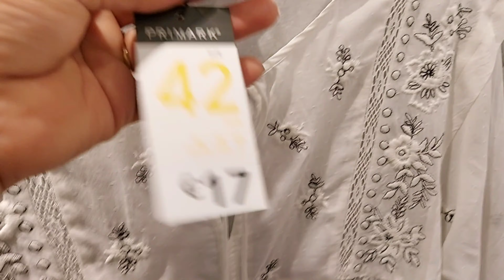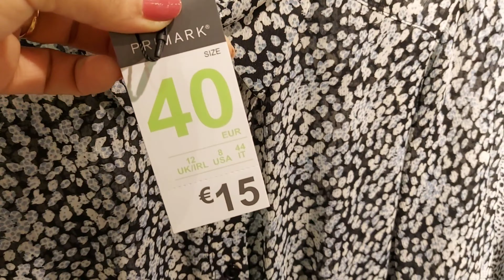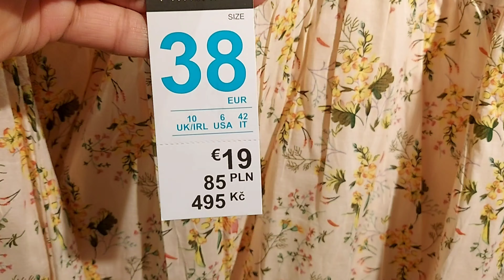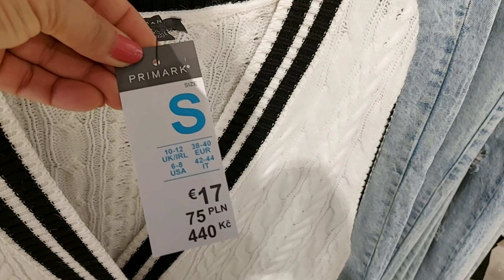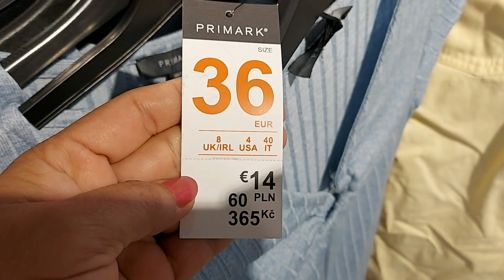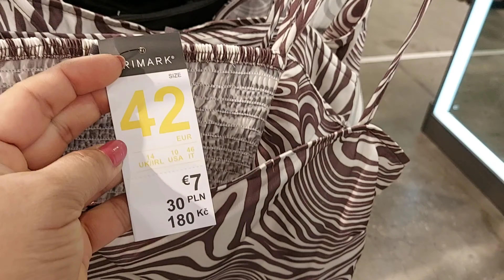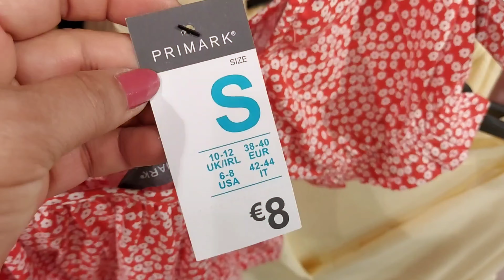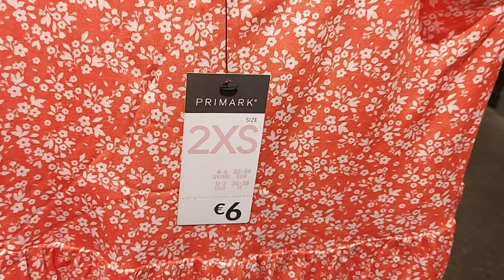PRIMARK WOMEN'S New Collection | August 2021